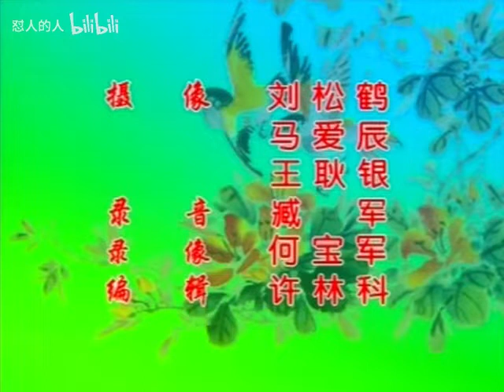豫剧全场戏【刘墉系列】《刘墉下南京》04-（会总督）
若有希望听到的戏曲，可评论留言！